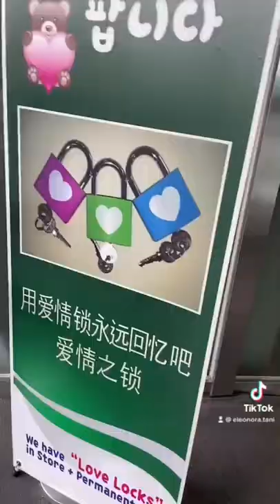Saliamo sulla SEOUL TOWER! 🇰🇷